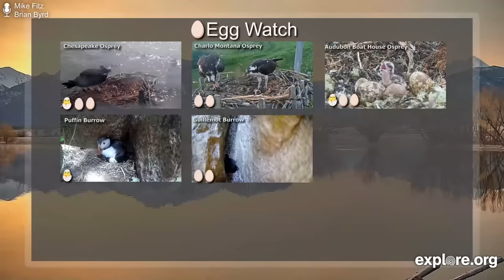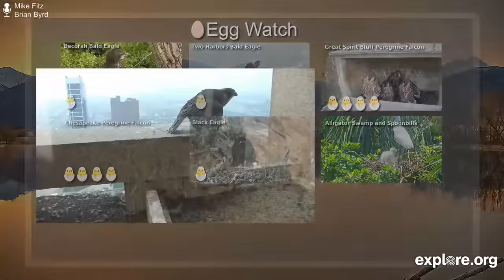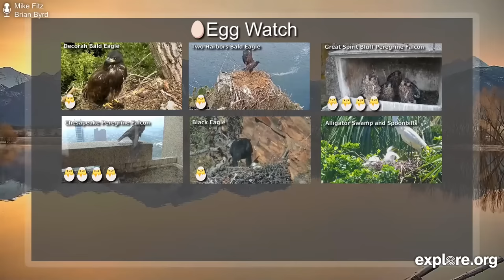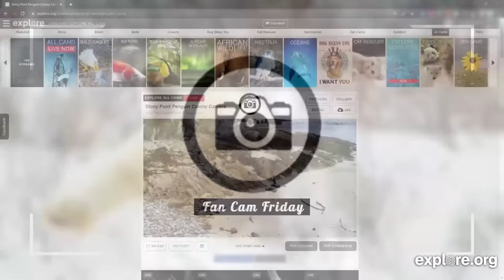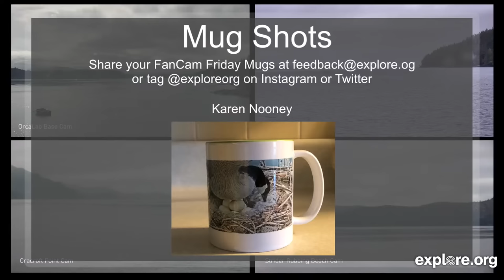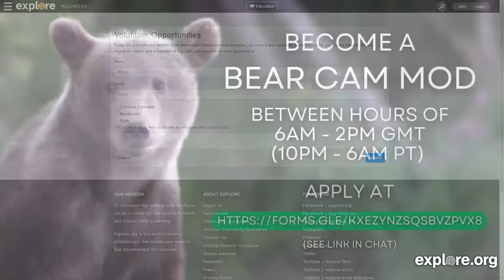Summer Vibes | More to Explore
Summer Vibes | More to Explore Episode 14
Summer is almost here! Here's your summer streaming guide on explore.org.

Explore partners with many esteemed organizations with missions devoted to extraordinary causes. This channel is your gateway to fascinating talks with guest naturalists and other experts from around the world! You can also watch films from our documentary library, get live tours from exotic locations and catch special events.